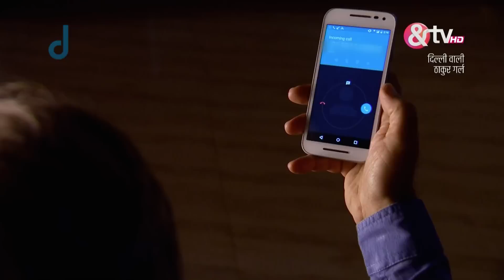दिल्ली वाली ठाकुर गर्ल्स - Dilli Wali Thakur Gurls - Webisode - Ep - 135 - Sukirti Kandpal -And TV